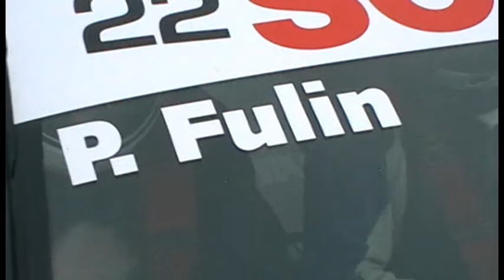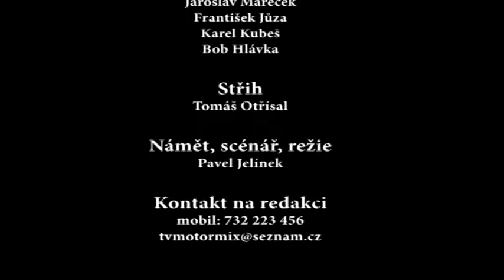zzprosinec1 1 591 103 488